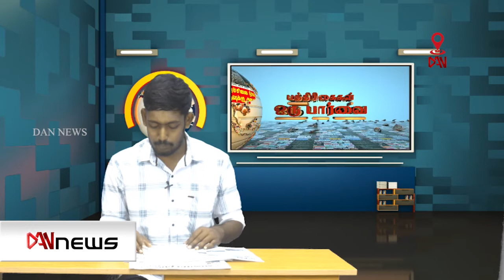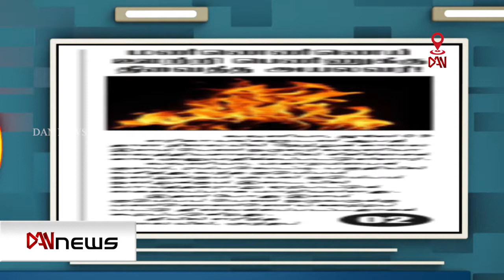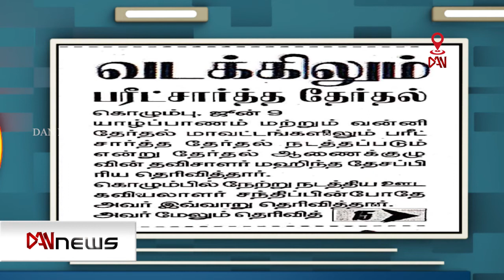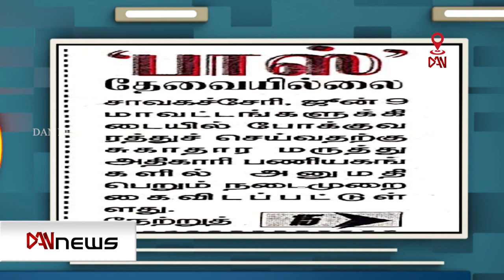பத்திரிகைகள் ஓர் பார்வை 09.08.2020